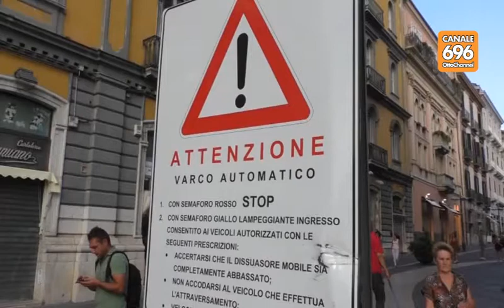Corso Garibaldi vietato alle bici. Nuove proteste